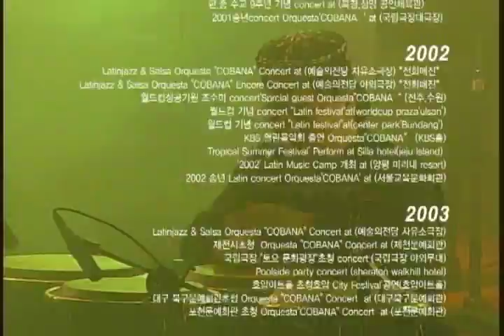라틴재즈밴드 코바나 Introduction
라틴재즈밴드 코바나의 10주년기념 공연 소개영상입니다.

Latin Jazz Orquesta COBANA 10th concert Intrduction

라틴재즈밴드 코바나는 한국의 대표적인 라틴연주팀으로
타악기주자 "정정배"를 리더로 16년간 활동해오고 있습니다.

정규앨범 Gracias를 발매했으며
꾸준한 공연활동을 펼쳐가고 있습니다.